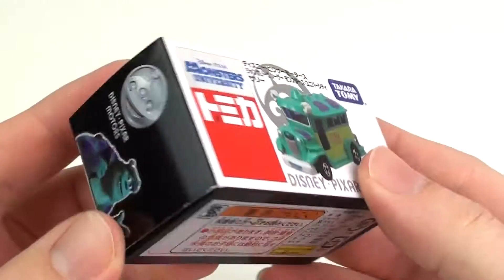Tomica - Disney-Pixar Motors 46 - Jamboree Cruiser トミカモンスターズ・ユニバーシティ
Disney-Pixar Motors 46 - Jamboree Cruiser
Monsters University - Sulley